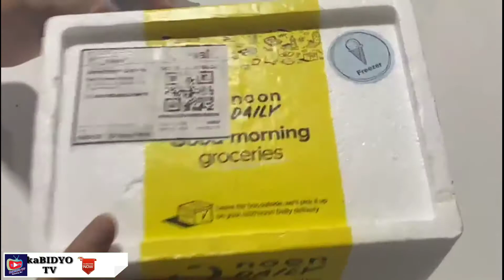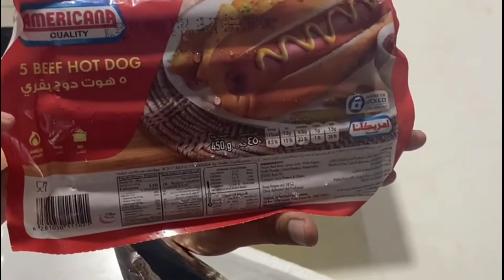Unboxing || Online Order || What's Inside the box?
Nag order online.  Pagdating heto ang packaging. Nice. Fresh nga.